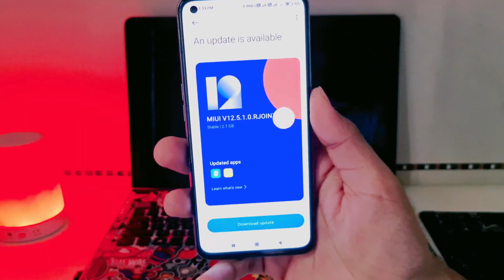Redmi 9 Power Miui 12.5 / Android 11 Update [ Confirm Date ] Redmi 9 Power New Update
redmi 9 power android 11 update
redmi 9 power android 11 update date in india